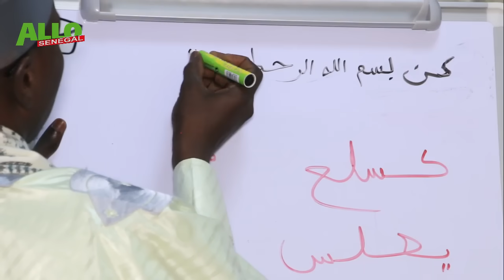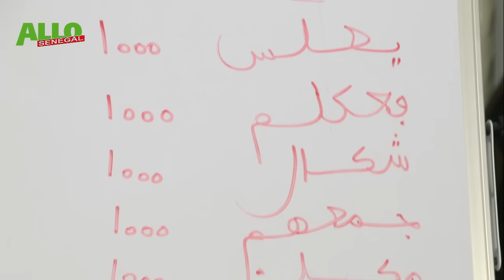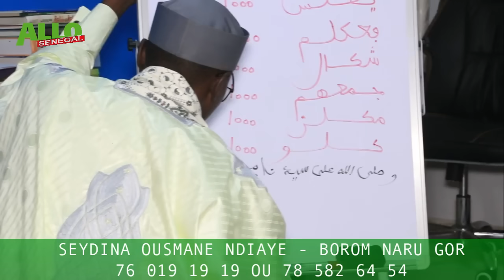Allahu Akbar 🛑 Sonko à prison Soubkhotane ‘’ Doufa yagg ‘’ Bilahi..Seydina Ousmane Ndiaye predit..